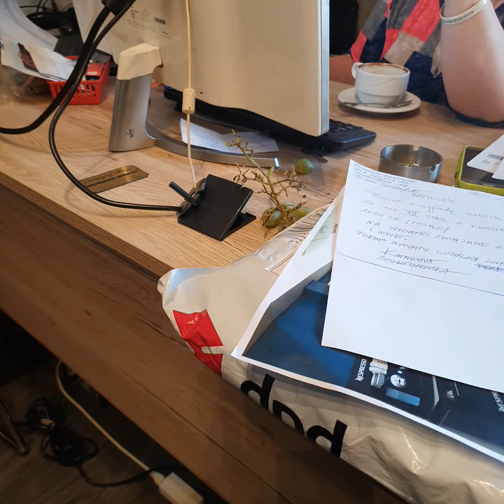Pensja stycz 2020 H